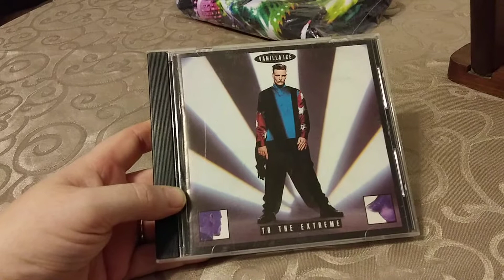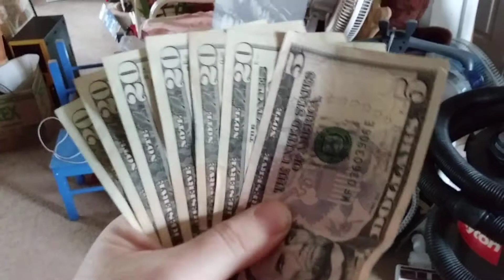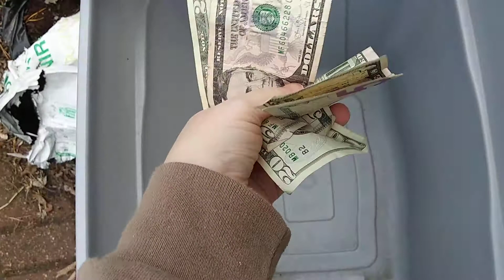Trying to Get Back Into The Swing of Things After Christmas | Reselling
After running around with the family for a couple of days it's hard to get back on track with work. It doesn't really matter what type of job you have. This is us trying to work it out.